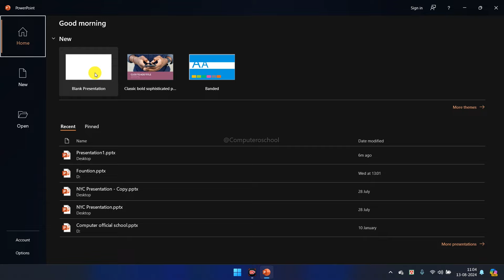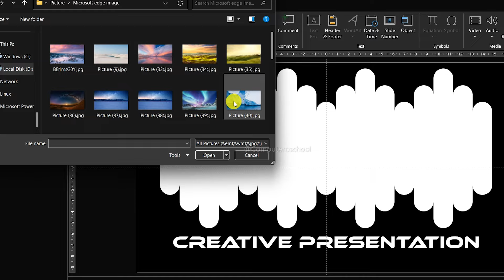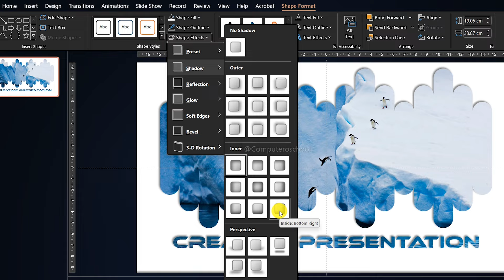Creative Powerpoint Presentation Ideas | Engaging Powerpoint Presentation Ideas for Students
Hi everyone, welcome back 'computer official school'. Hello, and welcome to "Unleash Your Creativity: Mastering PowerPoint Animation"! In this video, we'll dive into the world of PowerPoint animations and explore how you can use them to take your presentations to the next level.]

CLASS CHAPTER:
[00:00] Introduction
[00:30] Presentation
TIME OF CLASS:
(06:00 p.m.) Microsoft word
(06:30 p.m.) Microsoft excel
(07:00 p.m.) Microsoft PowerPoint
(07:30 p.m.) Tally ERP9
(08:00 p.m.) Html
(08:30 p.m.) CSS
(09:00 p.m.) Microsoft access
(06:50 p.m.) PowerPoint Animation